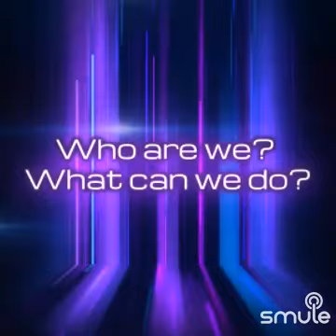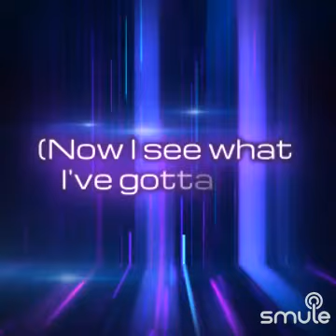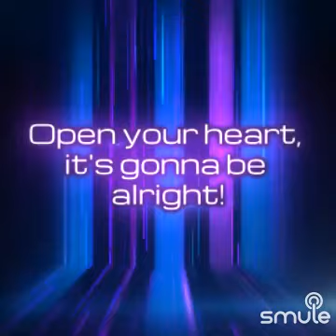Sonic Adventure: Open Your Heart - Cover by Richard Forrest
So, this one, I slightly have to apologize for. I recorded it in the moment because I was inspired and didn't realize that, with how I record using Smule and mix afterwards, mixing this cover would be impossible for me. Also, the instrumental, which I just stole off YouTube was shorter than it needed to be for me to get the "Yeah, yeeeaaaaaah" at the end all the way through, and it would be a pain in the ass to do all the work needed for this again. Plus, I liked the end result of this cover anyway, so I decided "I'll just upload it as is"). So, yeah, this one's not as good as I could've made it, but whatever. I just sang this one for fun anyway lol

If you're wondering what inspired me to sing this one, my friend GTARajGaming sent me a link to a remix he was working on on FaceBook of this song, and I suddenly really wanted to record myself singing it. And usually, I have to work the second I'm inspired, otherwise I might never get the cover I'm inspired to sing done. So, yeah, this is the end result of that lol

Hope you all liked this one. This song's an old favorite of mine!